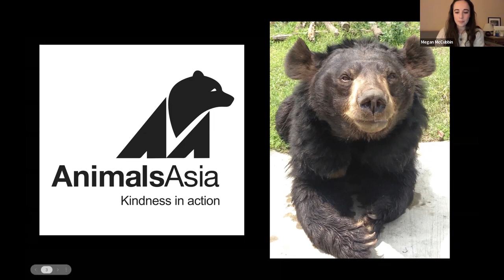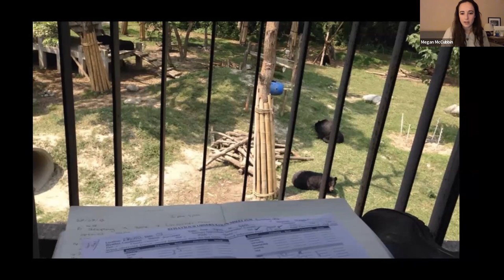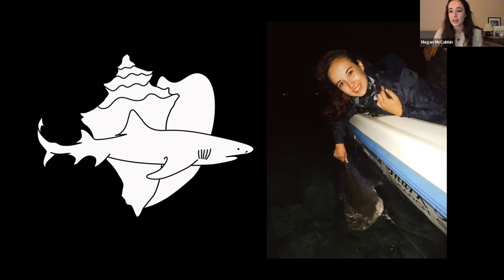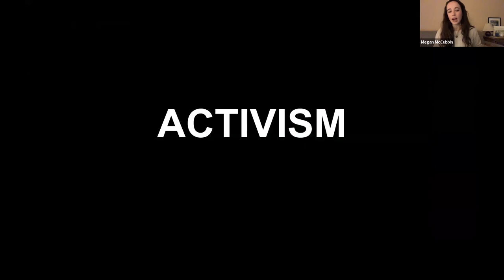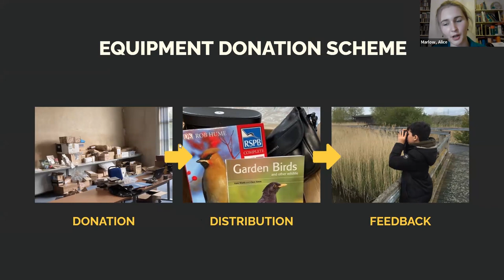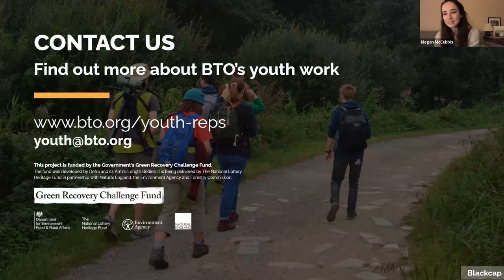BTOYouth Nature Natters – Megan McCubbin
Zoologist, presenter and conservationist, Megan McCubbin, tells BTO Youth about her life and work, and answers questions from young people about schools, careers, and life.